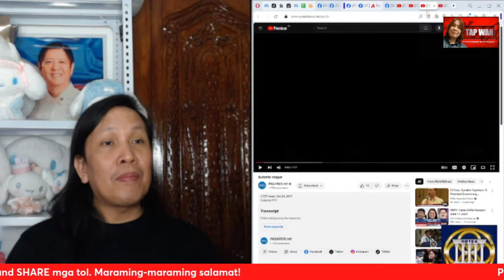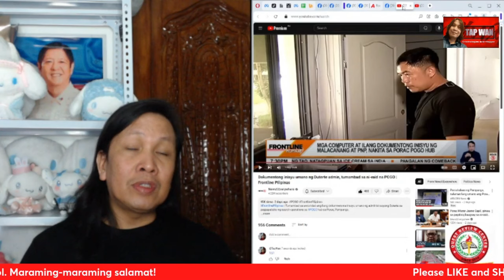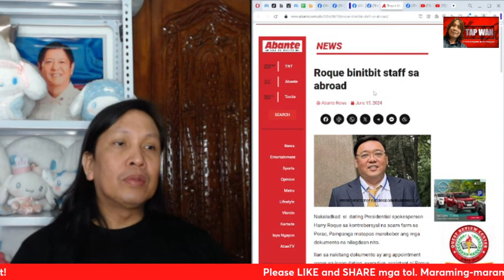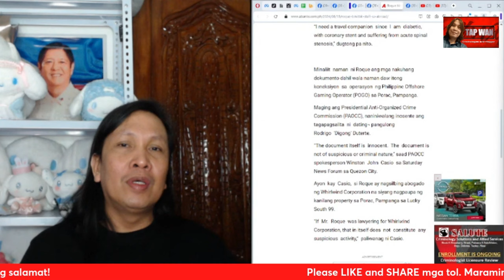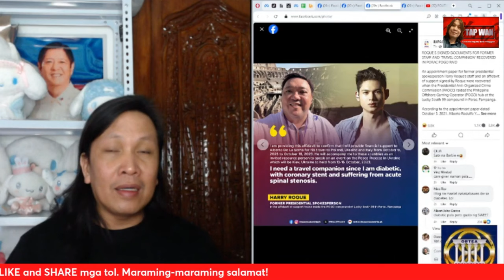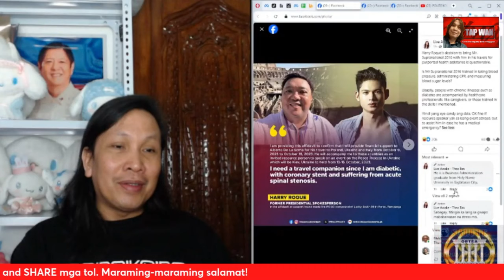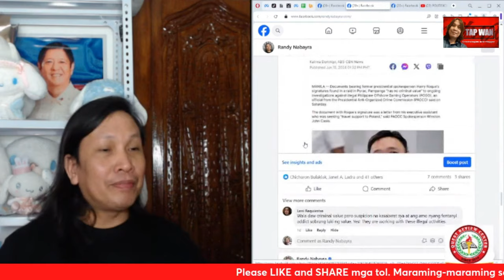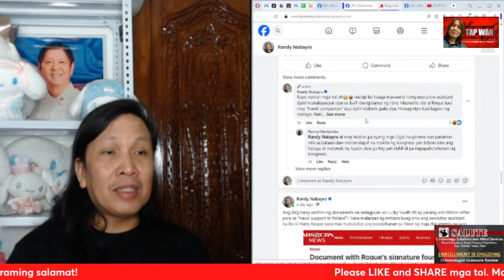Ang daming mga tanong na si Harry Roque lang ang makakasagot